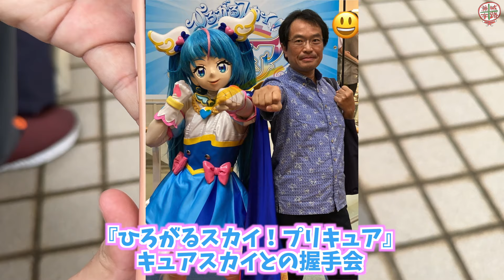娘卒業、パパ留年。プリキュアを語るけん玉おじさん！ 地域密着型YouTube沖縄vol.232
▲ただのあきのりの南風原BANGBANG
ラジオ沖縄公式Podcast
毎週水曜日16時に配信！

▲しれっとグッズも作ってます！Tシャツとかトートバッグとか！
　まずは見てみて下さい！

音楽素材提供
ラフティープロダクション

■はえばる観光案内所
南風原町字喜屋武241番地1

▲オープニング曲：「ゆけ!!兼城十字路マン！」作詞：ただのあきのり　作曲：ただのあきのり 赤嶺勝也
▲エンディング曲：「気づけば育ってた」　  　作詞：ただのあきのり　作曲：ただのあきのり 赤嶺勝也

南風原町出身のお笑い芸人
仲座健太、ただのあきのり が地元でずっと遊んでます！

▲毎週火曜日２０時に動画をアップします！

▲ただのあきのりTikTok ➡︎ @tadanoakinori

▲護得久流民謡研究所もぜひご覧下さい！

撮影：仲座健太、ただのあきのり
編集：仲座健太